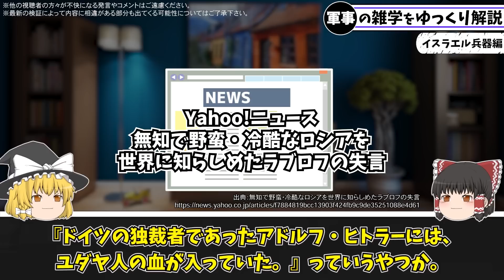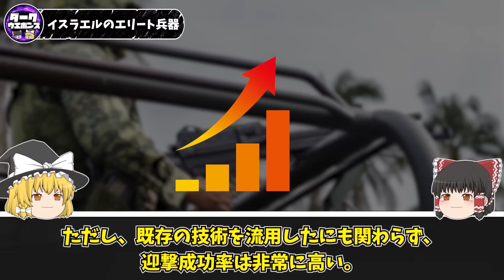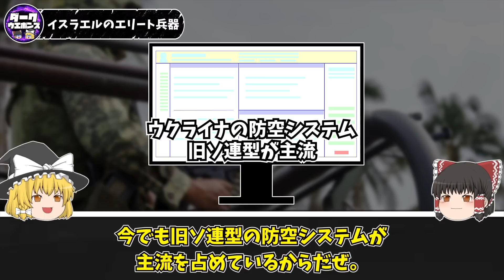【ゆっくり解説】ウクライナに供与されるイスラエル製最新兵器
イスラエル製の兵器に関するゆっくり解説動画です。

記事引用:
イスラエル・ミリタリー　Wikipedia
【DEFEA2021】イスラエル企業が最新世代のスパイクミサイルを展示
エストニアがイスラエルのブルースピア対艦ミサイルを購入
スパイク (ミサイル)出典: フリー百科事典『ウィキペディア（Wikipedia）』
【速報】イスラエル参戦！ウクライナに高精度兵器ブルースピア譲渡の要請を承認「射程は300km」

画像引用:
過去数年間で最悪の戦闘の中、イスラエルの｢アイアンドーム｣は自軍の無人機も撃ち落としていた
イスラエルの防空システム破りの主犯は、中国人民解放軍61398部隊か
「その兵器ウクライナにいい」交渉上手なだけでないゼレンスキー大統領の安全保障戦略